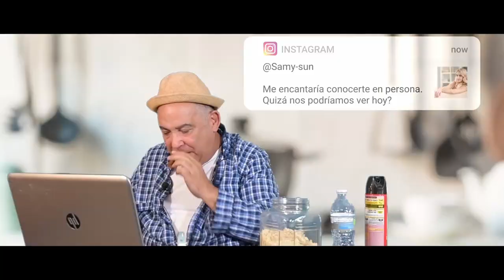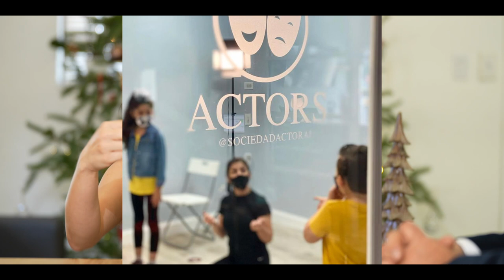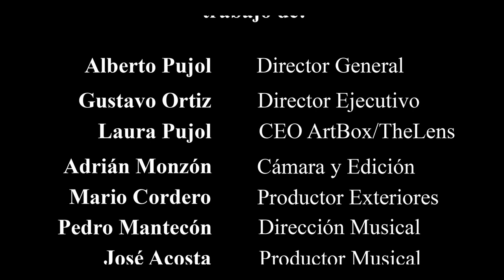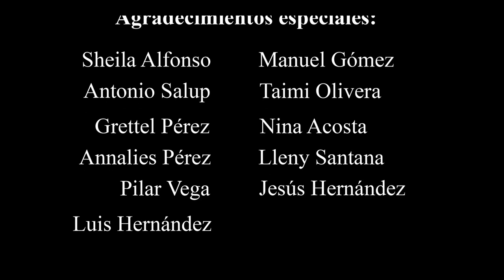Albertico y Tu - Programa 29 con Jennifer Rodríguez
Actress, producer, writer, mother... this woman has all the necessary virtues to be successful... with us in today's space... Jennifer Rodríguez.